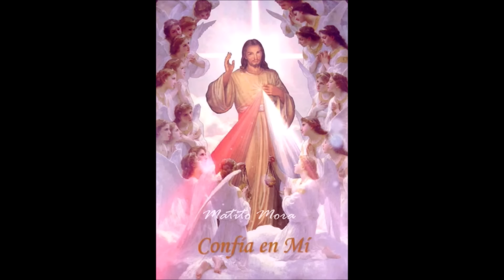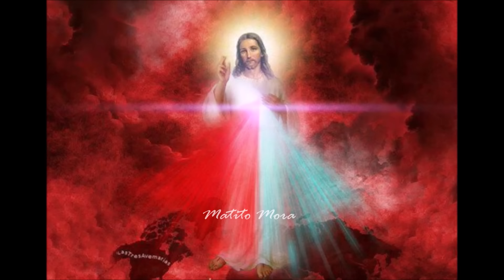CORONILLA ALA DIVINA MISERICORDIA COMPLETA de hoy Derechos Reservados